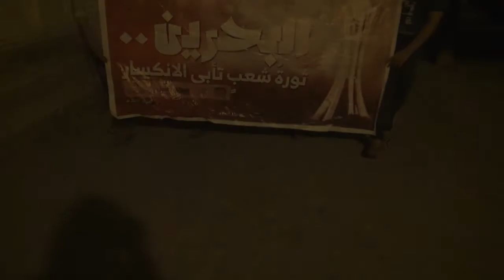مسیرة في بلدة سماهيج في ذكرى انطلاق ثورة البحرين 14/2/2015 Bahrain